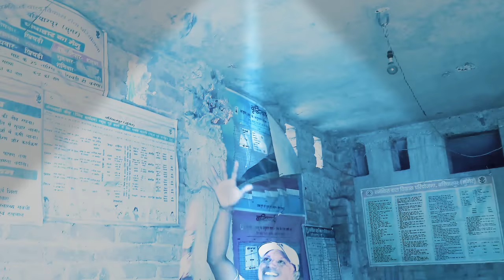Bhanu danger Holi ke Shubh avsar par images